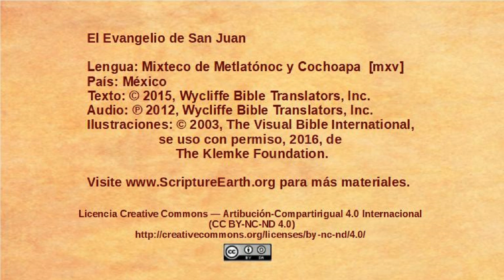Mixteco de Metlatónoc y Cochoapa- John 3:22-36 - John testifies about Jesus [mxv]